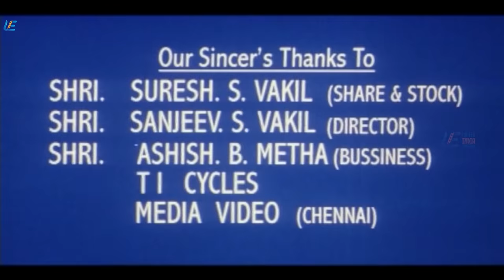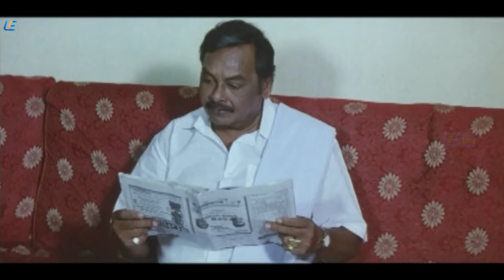Ganapathi Vanthachi - Tamil Full Movie | Udhaya | Shanmugasundaram | Charlie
Udhaya as Ganapathy is an orphan. A chanced meeting with Shanmugasundaram, he gets a job in his house as a servant. When Shanmugasundaram's long lost son returns, Ganapathy has a history with him. Meanwhile Ganapathy also tries to safeguard Shanmugasundaram's property from Pandu who plans to usurp it.

Star Cast -

Udhaya
Shanmugasundaram - Tamizh Padam, Karagattakaran
Pandu - Pokkiri, Padikkadhavan
Charlie - Friends, Unnai Ninaithu.